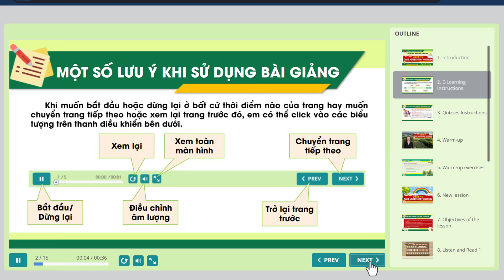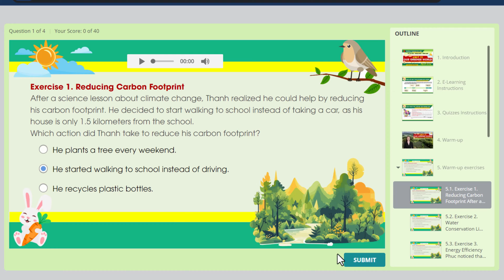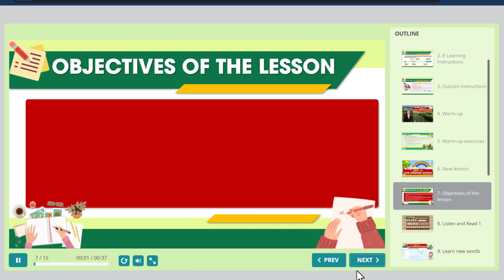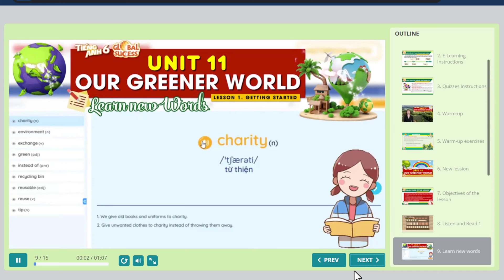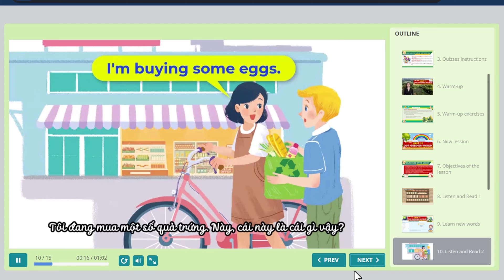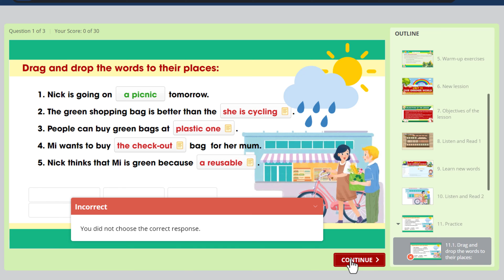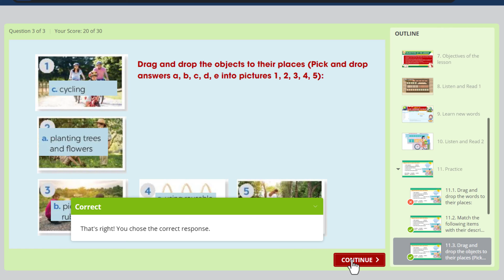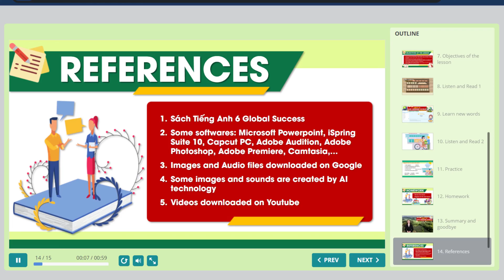Bài giảng E-Learning thiết kế bằng công nghệ AI (OUR GREENER WORLD-LESSON 1. GETTING STARTED)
Đây là bài giảng tiếng Anh lớp 6: UNIT 11. OUR GREENER WORLD-LESSON 1. GETTING STARTED - Let’s go green! của chương trình giáo dục phổ thông 2018 (Sách tiếng Anh 6 Global Success)